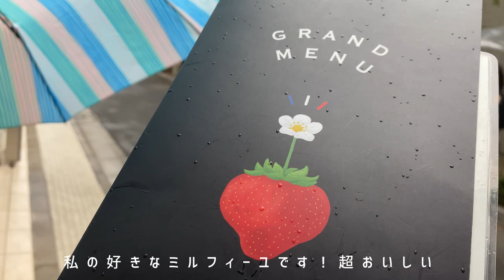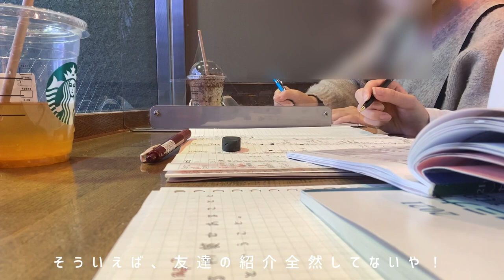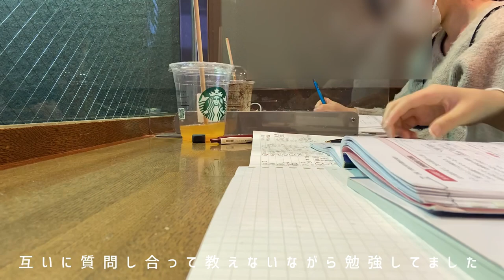Study Vlog #50 友達と勉強した日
study Vlogもやっと50かぁ…早く感じますね。

ご質問などあれば、

編集🎞 by:Nero
InShot

日本に住んでるただの高校生
改善して欲しい点もコメント欄によろしくお願いします